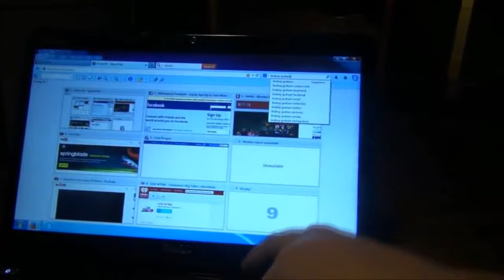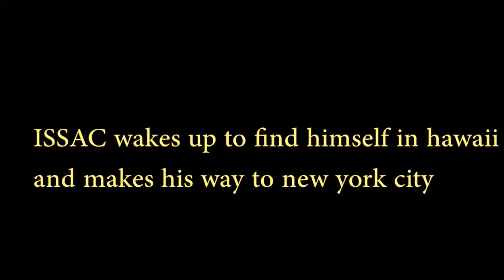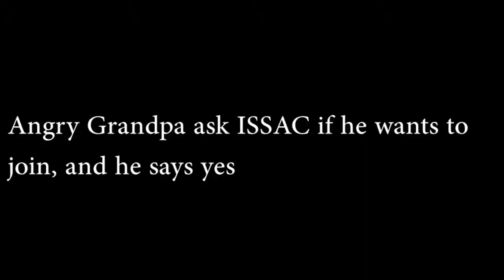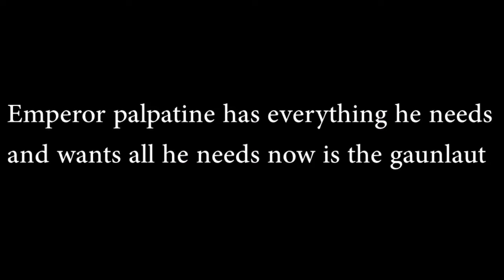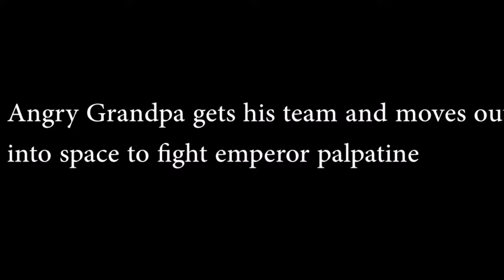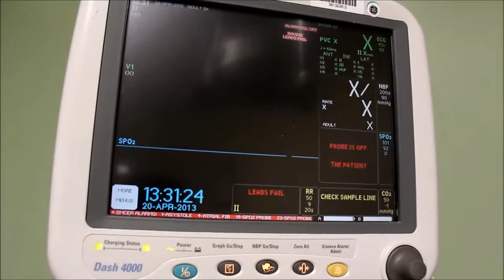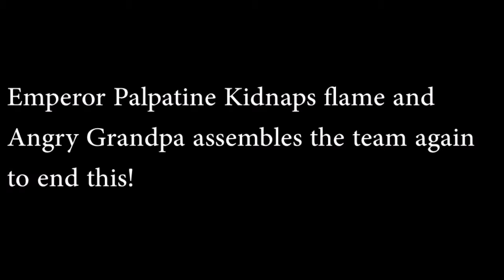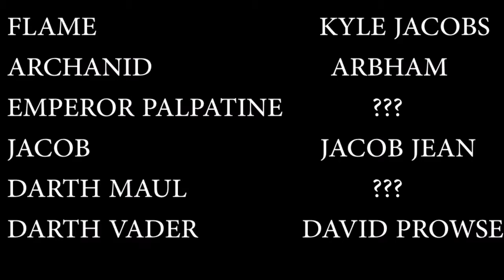Psychors: Infinity War | FULL MOVIE (2018)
2 Months After the Events of ISSAC 2, Emperor Palpatine is finally putting his plan into action and Angry Grandpa is Assembling his team to stop him from wiping out half the Universe!

Cast: Charles Green, Jesse Ridgeway, Jacob Jean. Etc.

Director: Angry Studios/Johnathan T.

Editor:  Angry Studios/Johnathan T.